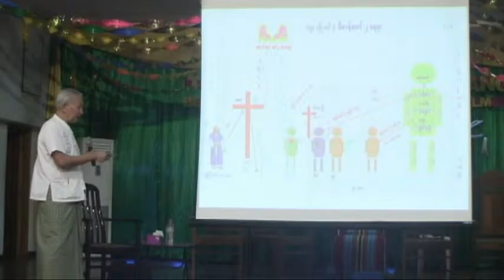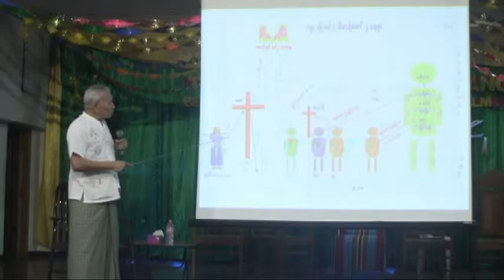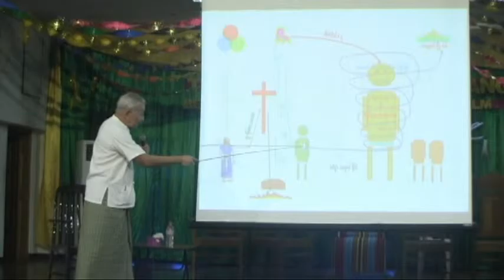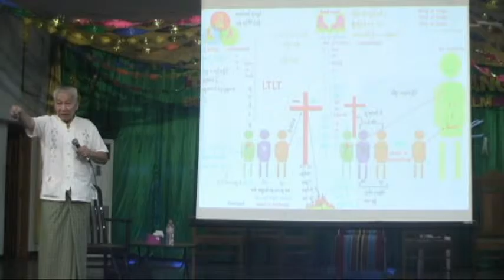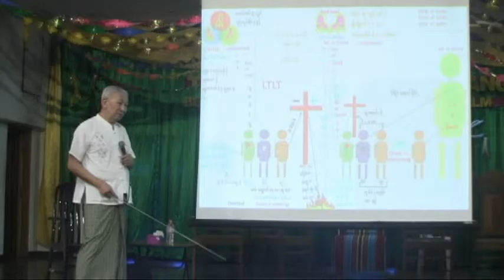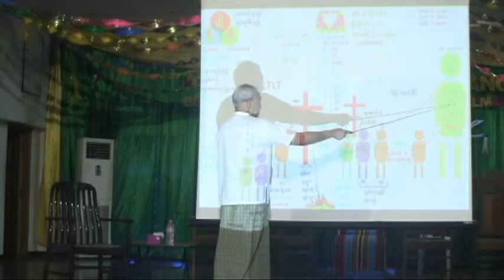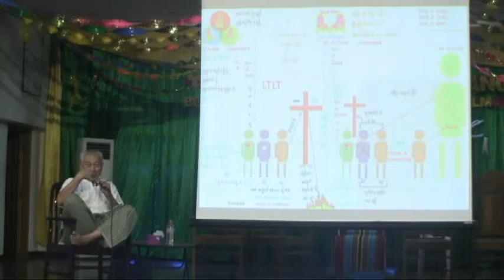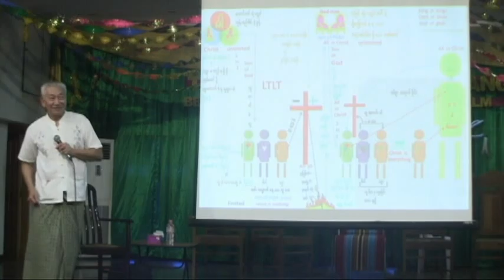Two types of Man - part 1 [ Dr.Thein Htay (01~04.12.15) ]